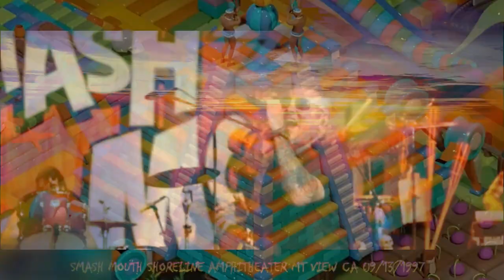Smash Mouth - Live At The Shoreline Amphitheater - Mt. View, CA - 09/13/1997 - KAMP KOME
O.G. Mudbone Bootleg